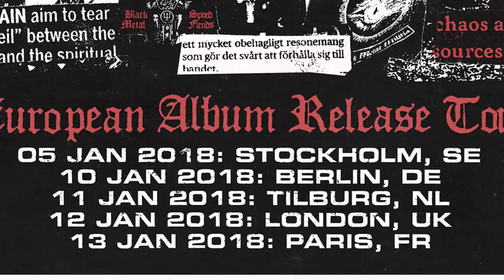Watain - Legions of the Black Light_Black Flames March@ 013 TIlburg (NL) 2018-Jan-11